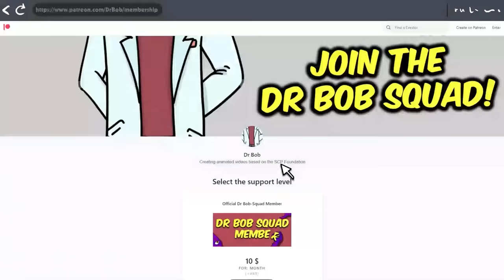SCP-4904 Rapid Disc Movement Sleep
Dr Bob brings you SCP Foundation SAFE Class object, SCP-4904 Rapid-Disc-Movement Sleep Animation.

 SCP 4904 is a set of modified GD-ROM ("Gigabyte Disc Read-Only-Memory") storage discs manufactured by Sega between the years 1997 and 1999.

Each SCP4904 game boots up as expected, but any action taken past the first loading screen causes the display to deteriorate into chaotic patterns within seconds. Sprites and assets blend into each other in asymmetrical chunks, maps recursively render onto other maps, and soundtracks transform within seconds into incessant, oscillating noise.

written by minmin, is released under Creative Commons Sharealike 3.0.